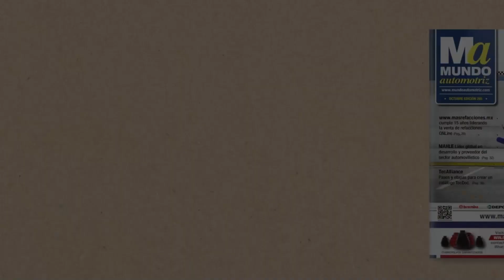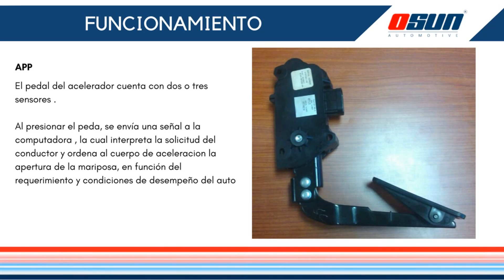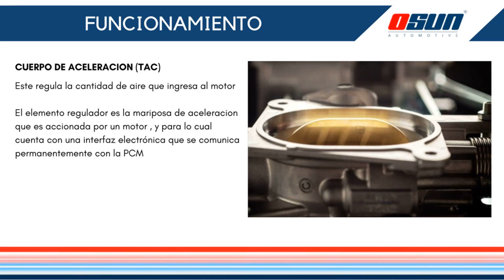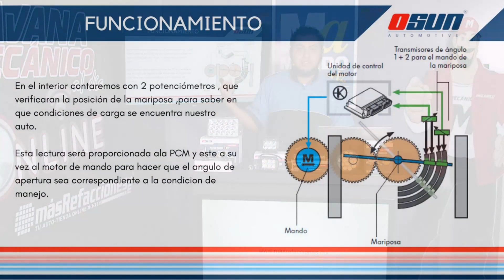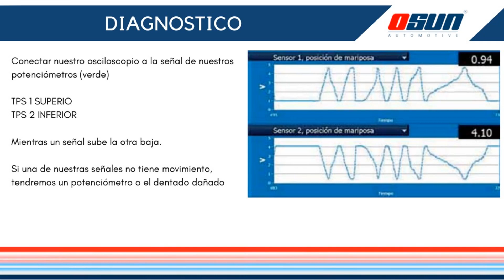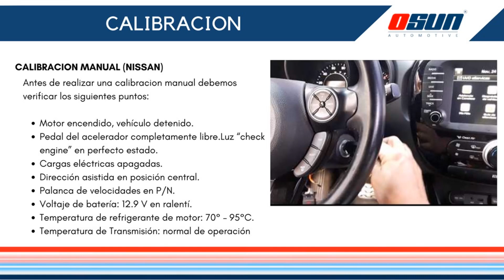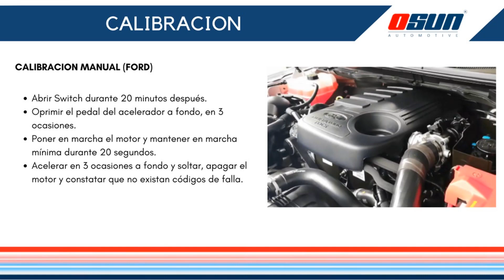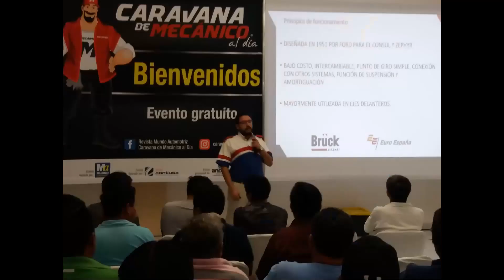OSUN Tema: Cuerpos de aceleración